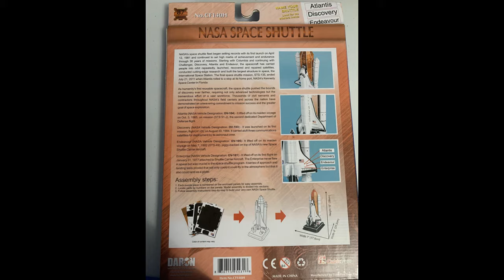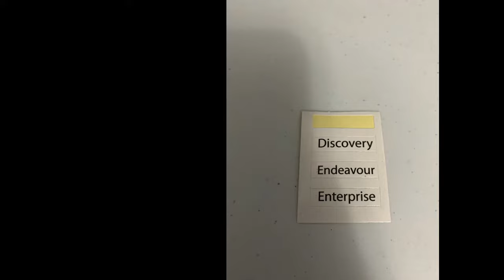3D Space Shuttle Puzzle!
This is a 3d Space Shuttle Puzzle that you build and then you can chose a name for it out of 4: Atlantis, Discovery, Endeavour and Enterprise!

Puzzle made by: Daron: worldwide trading Inc. and Cubicfun

Video and Text courtesy of Wevideo.